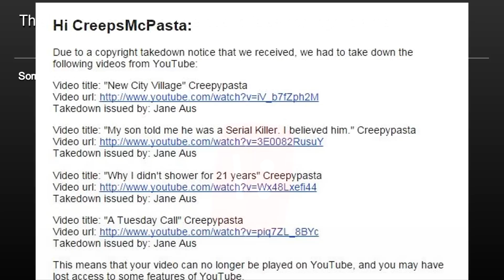Copyright on YouTube is worse than we thought...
I hope this gets sorted soon...